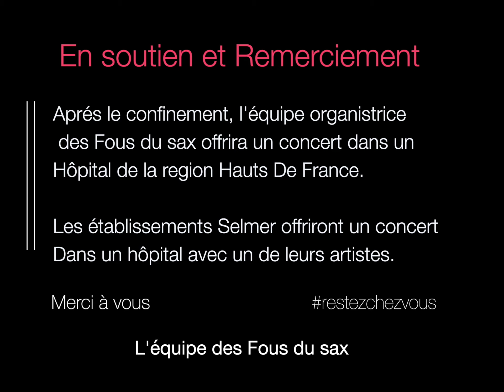🎷🎧 KoVIDEo Mega XXL 🎧🎷--Les Fous du Sax --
🎷🎧 KoVIDEo Mega XXL 🎧🎷
Les Fous du Sax
Vous voulez gagner UN SAXOPHONE SELMER et/ou de nombreux cadeaux !!
Et bien participez au plus grand ensemble confiné XXL  de saxophonistes!!
Tentez votre chance pour gagner un SAXOPHONE SELMER lors du tirage au sort final?
II n'y aura pas de perdant : tout le monde sera récompensé!
Envoyez votre video via le formulaire sur le site internet .